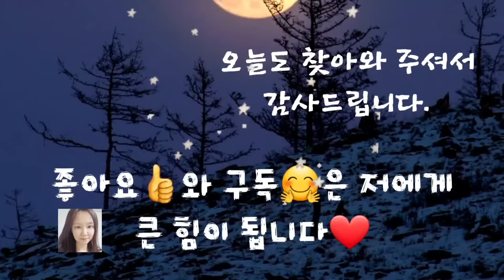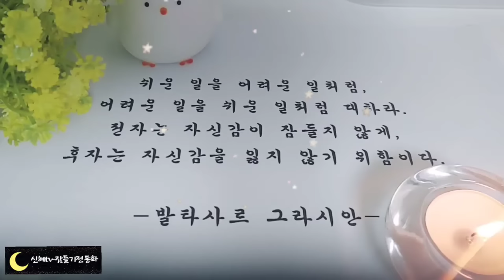🌜어른들을 위한 옛날이야기🌛/뱀을 신으로 여긴 사람들/오디오북/수면동화/전래동화/옛날이야기/잠자리동화/동화/중간광고없는동화/신혜tv/잠들기전동화/신혜/설화/야담/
뱀을 신으로 여긴 사람들(0:00)
장미나무(5:46)
어느주인과 하인(11:15)
백성을 사랑한 재상(15:25)
욕심많은 스님(18:41)
신기한 안경(21:29)
복도 없는 사람(23:52)
서랍속의 이야기들(26:47)
은혜를 값은 개(35:34)
독 안의 귀신(38:36)
꿈풀이의 보답(56:04)
이야기정리,의견(1:01:02)

.여러분 경거 망동이라는 말 들어보셨지요
경솔한 행동을 표현하는 말입니다.
앞에서 들려드린 장미나무 이야기에서 막내아들이 한 행동에 걸맞는 표현입니다.
장미나무는 경거망동한 막내아들의 행동을 고쳐주기 위해 아버지의 꿈에 나타나 알려줬습니다.
잘못인 것을 알면서도 습관적으로 별 생각 없이 잘못을 반복적으로 하는 사람들이 있습니다. 한두 번은 그냥 지나갈지 모르나 그러한 행동이 색감이 되면 그 사람의 삶에 큰 영향을 줄 수도 있다는 것을 기억하고 올바른 습관을 기르도록 해야 할 것 같습니다. 오늘도 재미있는 옛날 이야기와 함께 편안한 잠자리 되시길 바랍니다.